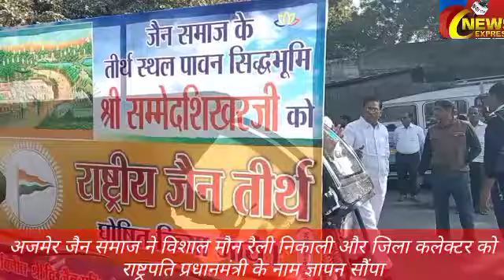श्री सकल जैन समाज द्वारा श्री सम्मेद शिखर तीर्थ क्षेत्र बचाओ आंदोलन के अंतर्गत महा रैली निकाली